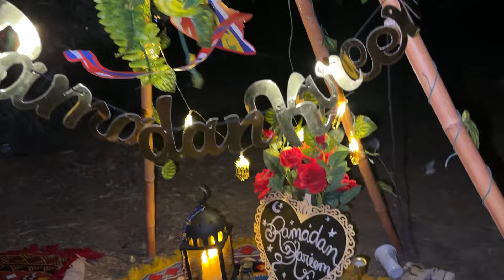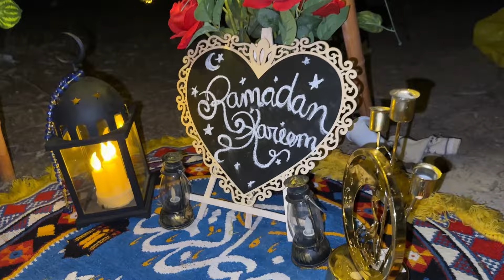18th Ramadan🌙Iftar Get Together With Family Friends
18th Ramadan🌙Iftar Get Together With Family Friends